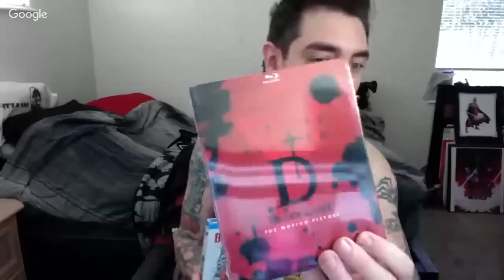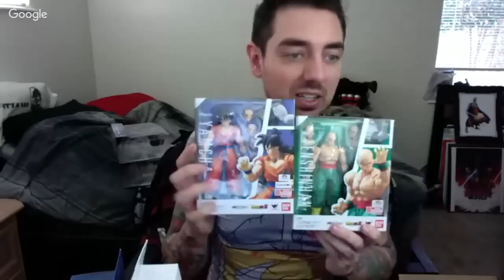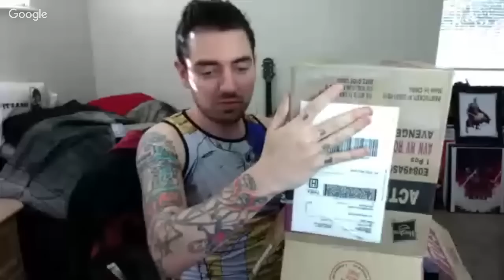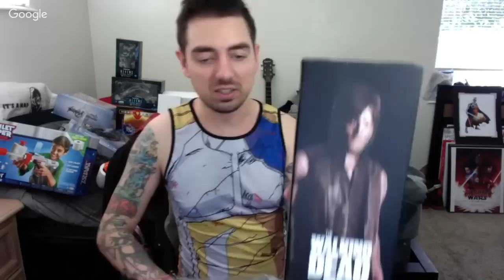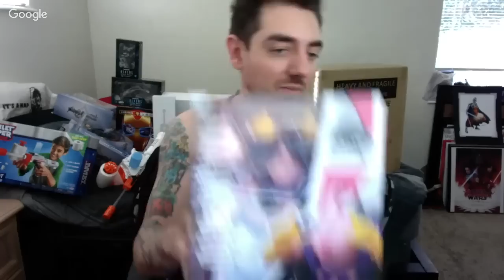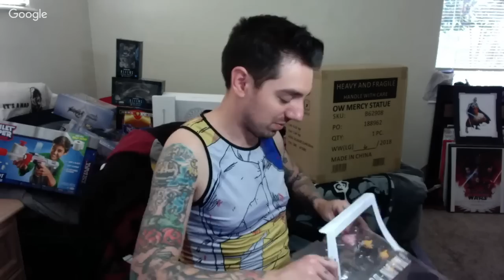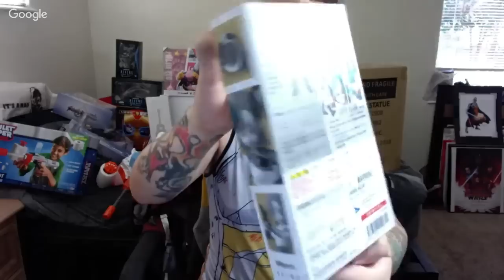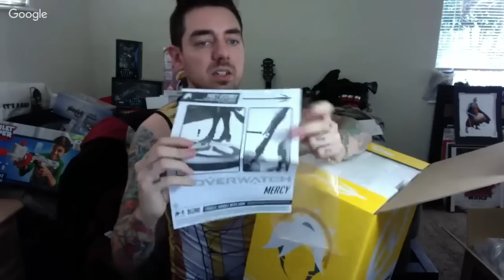Live 35th Birthday Unboxing From BBTS.com, ThreeZero, DST & More!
Thank You BTTS, ThreeZero & More!